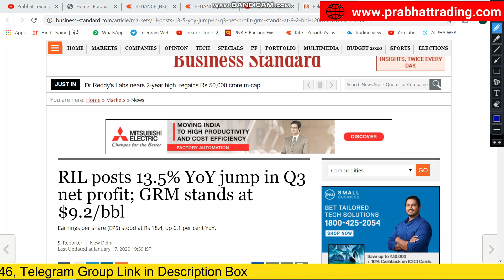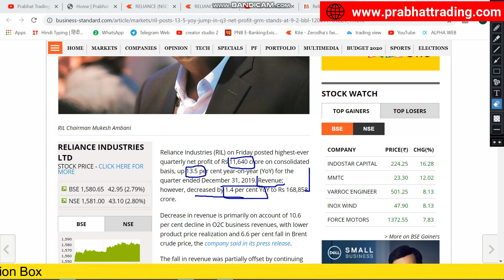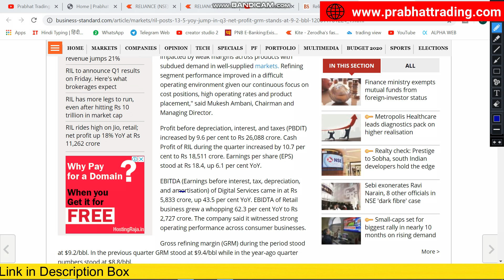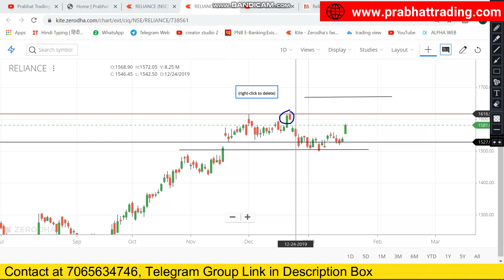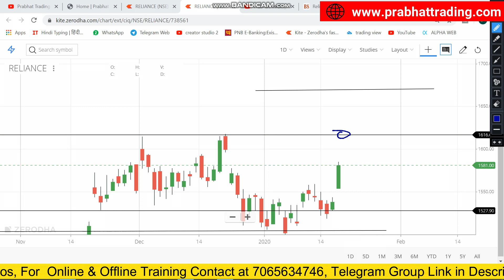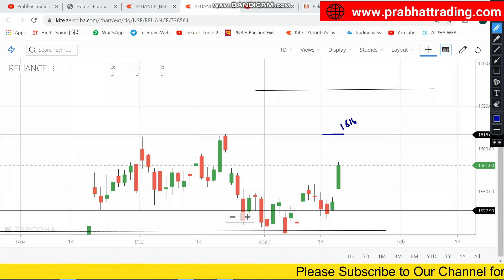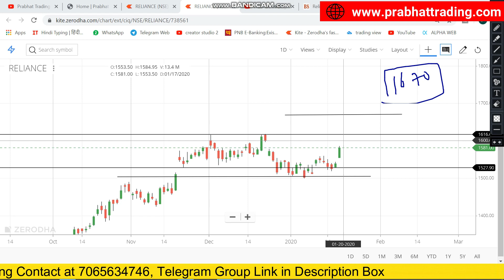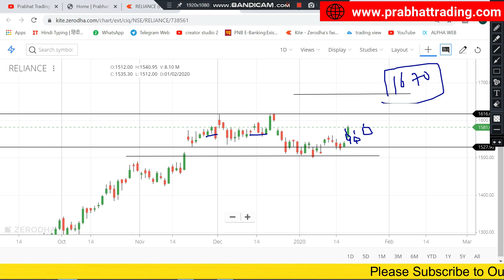Q3 PROFIT आया है जबरदस्त | RELIANCE Q3 RESULT | RELIANCE LATEST NEWS | SHARE MARKET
Click on the below Link to open an account with india's best broker Angel Broking,and get 5% extra discount on Our Training Fees

Join Telegram For Free Trading Idea: @PrabhatTradingService